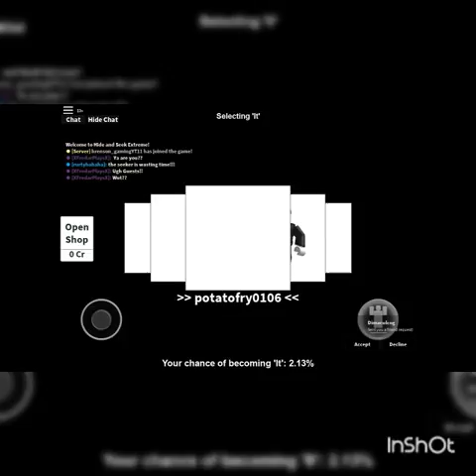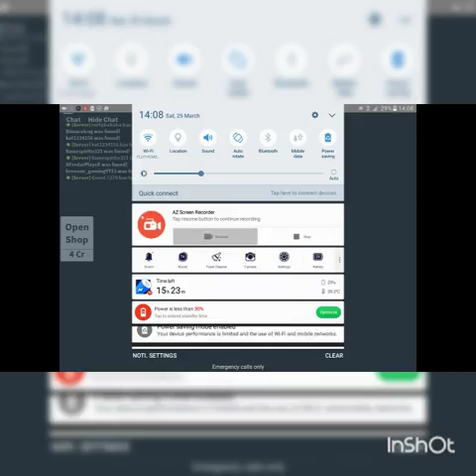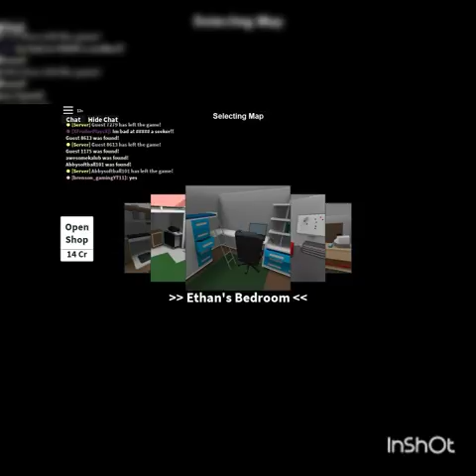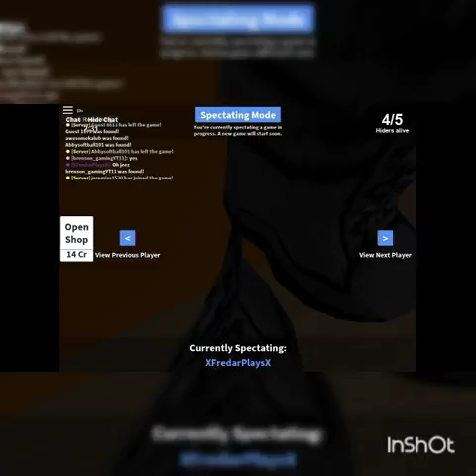The insane hide and seek (ROBLOX)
Today i'am gonna hide to the seeker